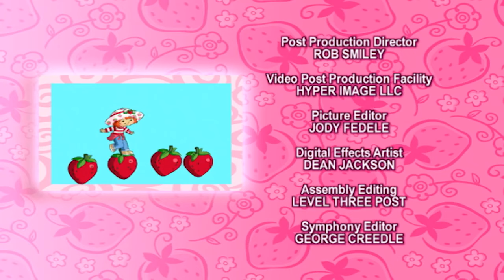Strawberry Shortcake | Meet Strawberry Shortcake ! | Cartoons For Girls | Full Episode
Welcome to Wildbrain – Girls Cartoon. This channel brings you the best in kids TV for girls with some of your favourites including Num Noms, Shopkins, Polly Pocket and Strawberry Shortcake.